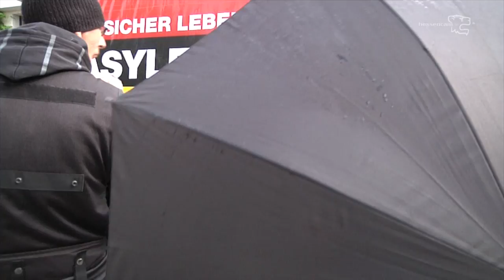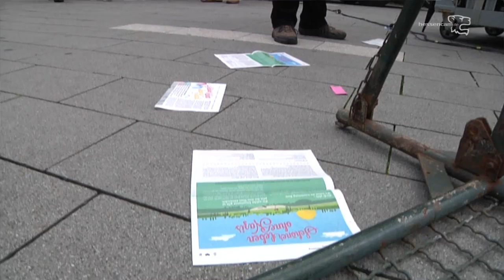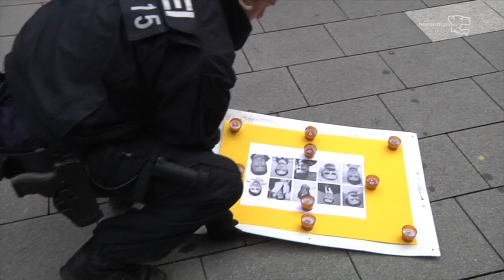Holger Apfel mit seinen Regenschirm-Statisten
Wie schon in Friedberg hetzt Holger Apfel gegen Ausländer. Nennt Halbmond und Davidstern als unerwünschte Symbole, beleidigt Sinti und Roma und wünscht MigrantInnen eine "glückliche Heimreise".
Seine Beschützer, fast alle aus dem NPD-Kader Mecklenburg-Vorpommern, spielen sich als Platzhirsche auf, staunen aber über den hessischen Widerstand. Weniger Polizei - mehr kreativer Protest, mehr Bildung für Neonazis, Öffnung von einseitigen Lebenswelten und Überprüfung auf Grund von §130 (Volksverhetzung) gefordert.